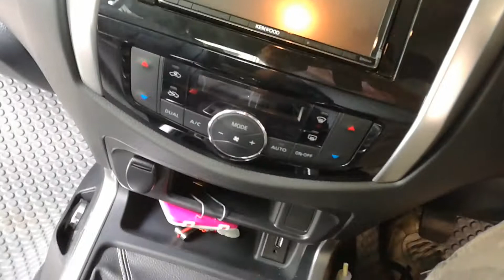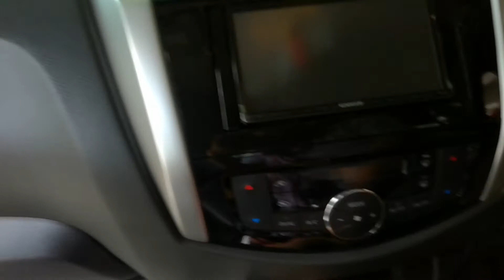ติดตั้งกล้อง Anytek X6 ใน Nissan Navara ไม่เสียบช่องบุหรี่ By Adisak Nakdilok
จำหน่าย/บริการติดตั้ง กล้องติดรถยนต์ครบชุด จบๆ ไม่ต้องเสียบช่องจุดบุหรี่ ไม่ตัดไม่เฉือนสายไฟใดๆ ของรถทั้งสิ้นครับ

ตัวอย่างในภาพประกอบด้วย
🔰กล้อง Anytek X6
🔰Kingston memory 32G/Class10
🔰ชุดขาจับแกนกระจกมองหลัง / ขา3M (ใช้แทนขาดูดกระจกเดิม)
🔰ติดตั้งแบบไม่เสียบช่องจุดบุหรี่ของรถ ช่องจุดบุหรี่เดิมไว้ใช้งานได้ตามปกติ เปิดปิดอัตโนมัติตามการทำงานของรถ (ไม่ตัดไม่เฉือนสายไฟของรถ ไม่ต้องแปลง Adapter ของกล้อง)
🔰เก็บซ่อนสายเรียบร้อยไม่เกะกะ ไม่มีสายเหวี่ยงไปมาให้อันตราย
🔰อธิบายการทำงานและสาธิตวิธีการใช้งาน

**รับติดตั้งที่ศูนย์ราชการแจ้งวัฒนะ**
**เสาร์-อาทิตย์-วันหยุด 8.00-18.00น.

🆔Line : adisak007